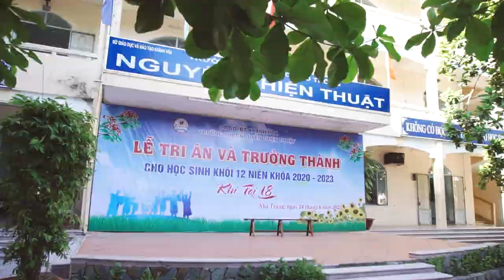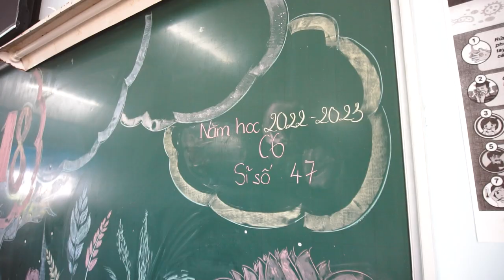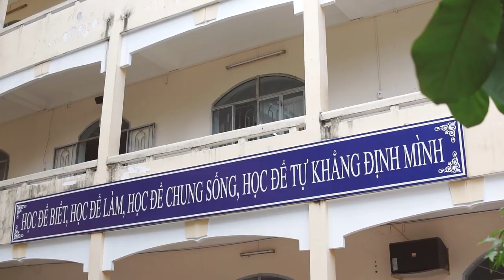Kỷ yếu 12C6 - Nguyễn Thiện Thuật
Kỷ yếu 12C6 - Nguyễn Thiện Thuật - Nha Trang #2023